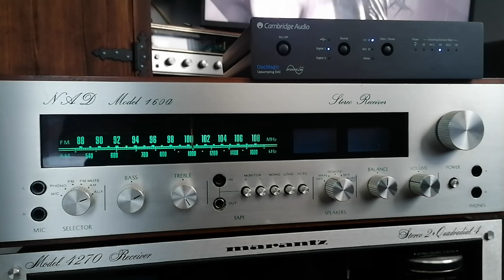NAD 160a, cambridge audio DacMagic, monitor audio Bronze 2